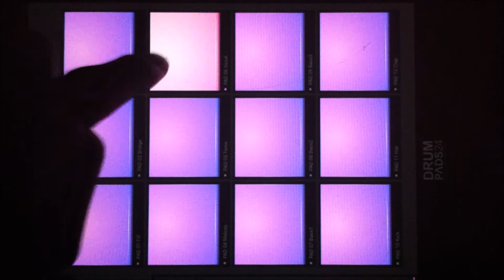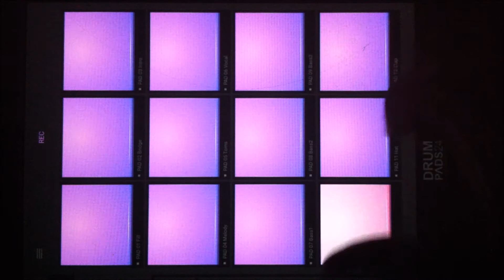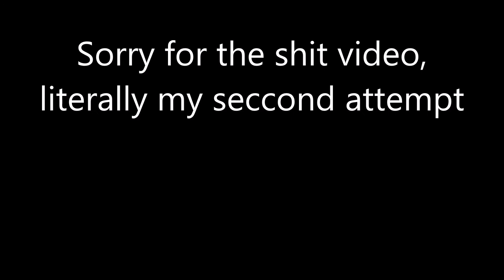Big Vibe - Electro Drumpads 24 - KASKO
Hey guys sorry for the poorly made video. litterally my seccond attempt. please forgive me.